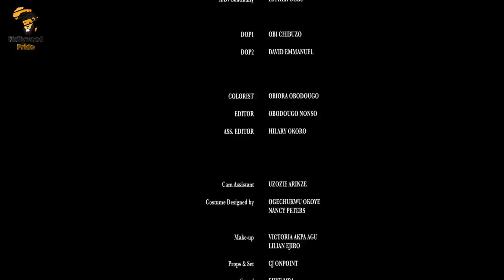SECRETS AND LIES - STAN NZE, SONIA UCHE 2023 EXCLUSIVE NOLLYWOD MOVIE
THORN THE MOVIE
nollywoodmovies 2020nigeriamovies fullmovies movies nigerianmovies africanmovies CHACHAEKEMOVIES sylvestermadu jnrpope spiritual fighters newmovies newmovies2020 #2020

austinfaani studios nigerian movies 2021 latest full movies firstnollytv uchenna mbunabo tv bossladyflix